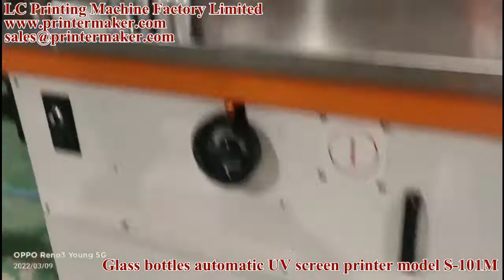Glass bottles automatic UV screen printer model S-101M(bottle unloading stand up)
plastic jar automatic UV silkscreen printer models-101M; plastic container automatic UV screen printing machine model S-101M, plastic cans automatic printing machine model S-101M, PP cans automatic printing machines model S-101M, high speed automatic LED Screen printer model S-101M, glass perfume bottles automatic UV screen printer, Perfume Bottles Screen Printer,